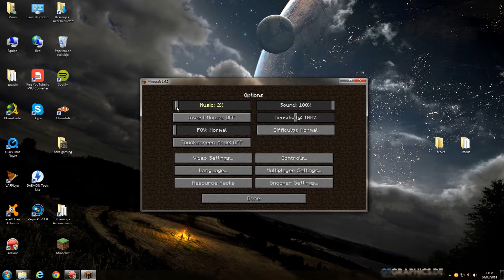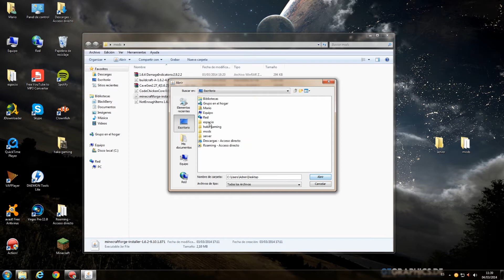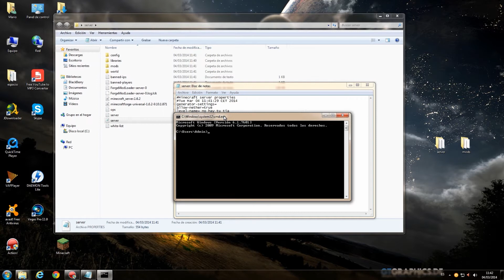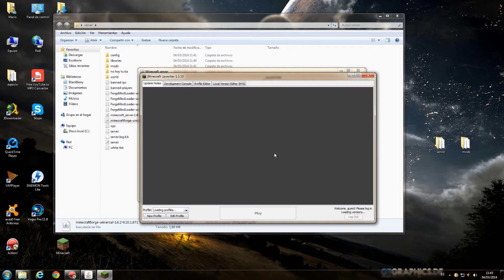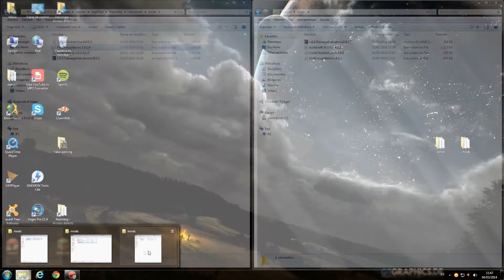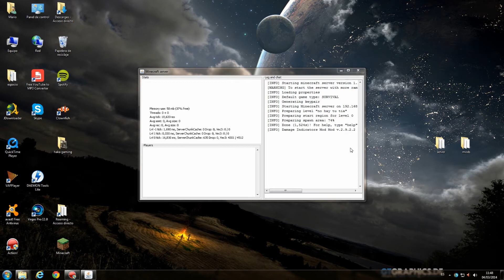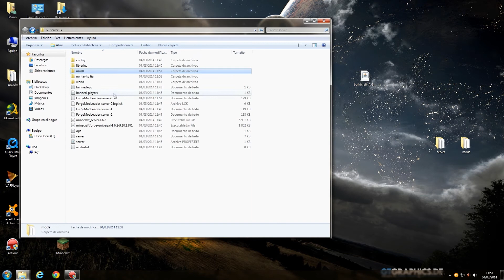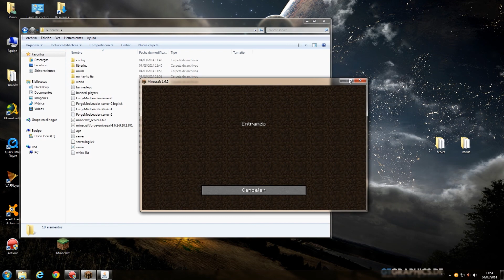HAKATUTORIAL- COMO HACER UN SERVIDOR DE MINECRAFT 1.6.2 PREMIUM!!!!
Muy buenas gente!! hoy os traemos como crear un servidor de minecraft versión 1.6.2!!! Esperemos que os sirva tanto como nos ha sido útil a nosotros y pasar-lo a otra gente también si lo necesitan muchas gracias y hasta otra!!

Recordar: que vuestro amigo el qeus e conecte al servidor también tiene que tener los mods porque si no no podrá utilizarlos!!